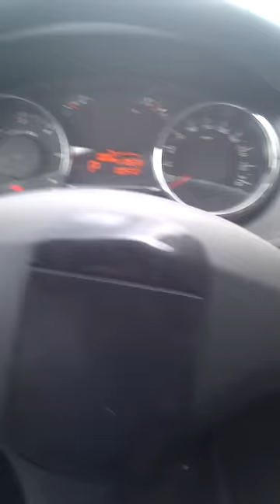Demonstration of Nano-Grip on steering wheel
A demonstration of how our Nano-Grip can be used in a car, and our improved formula, that adds stickyness and durability compared to similar products.
!Do NOT place the Nano-Grip over areas where there are Airbags installed, as this may result in serious injury!